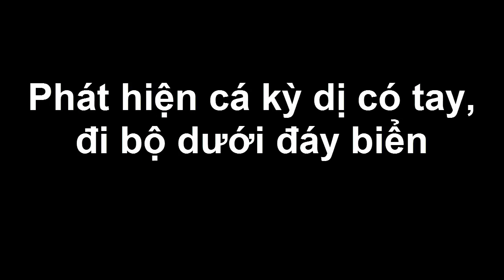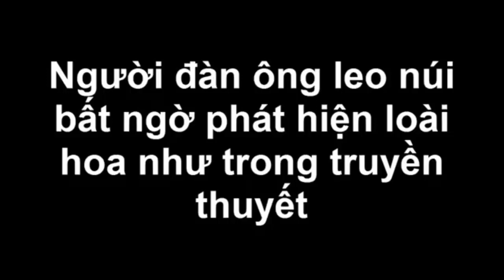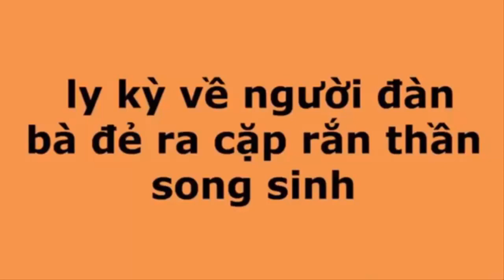Phát hiện cá kỳ lạ có tay, đi bộ dưới đáy biển